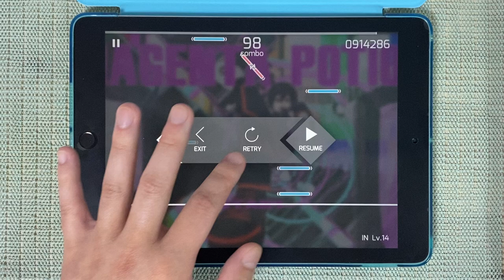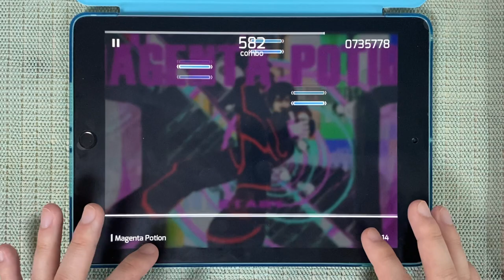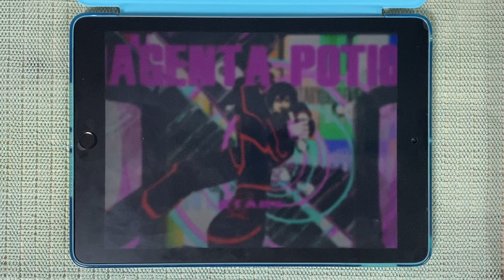[Phigros] Magenta Potion (IN) All Perfect